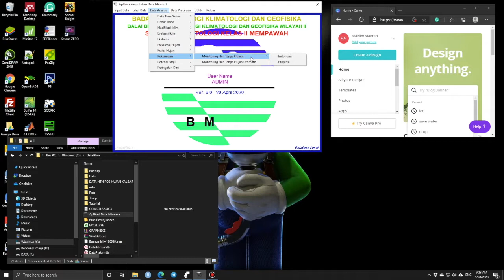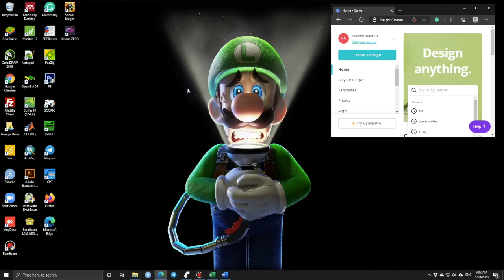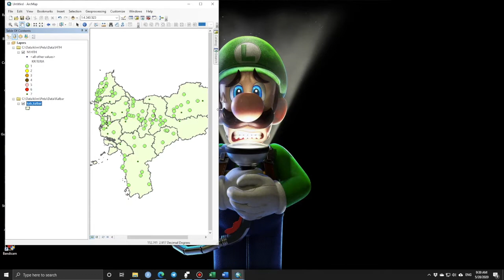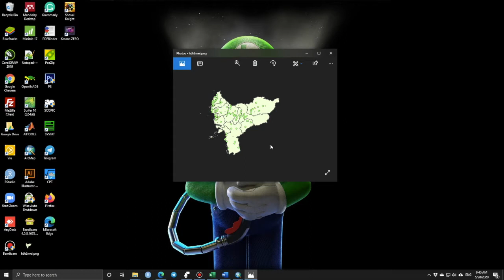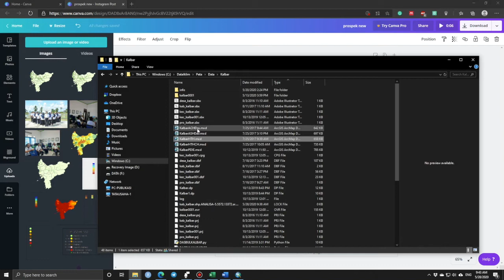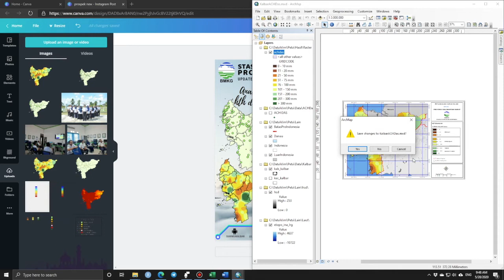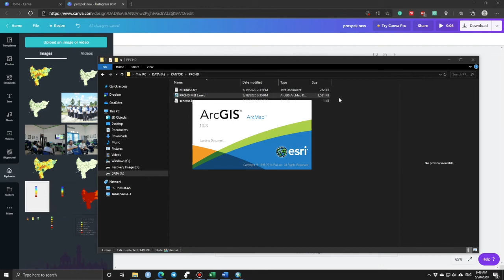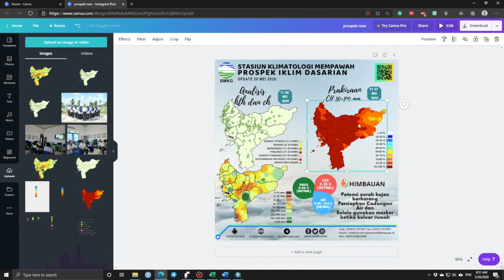Membuat informasi HTH dan infografis iklim dasarian - Staklim Mempawah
Salam sejahtera mitra iklim, video ini merupakan alur cara pembuatan informasi peringatan dini kekeringan berupa informasi hari tanpa hujan dan diseminasi nya dalam benuk infografis yang menarik untuk disimak oleh masyarakat.